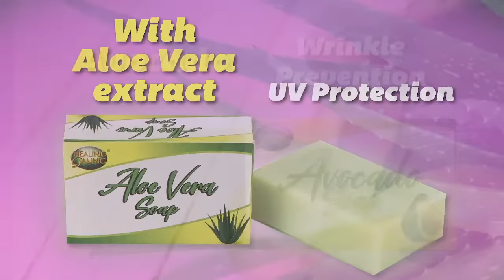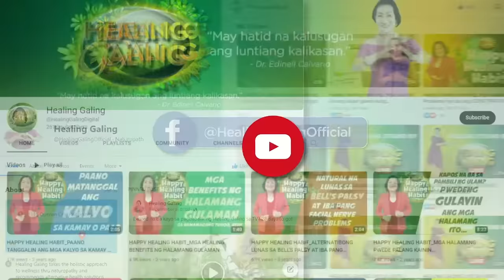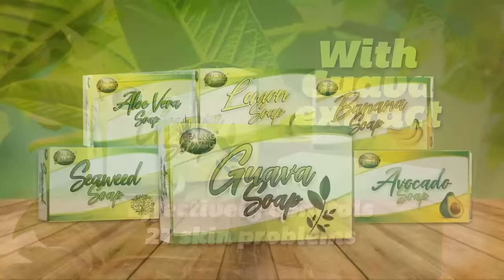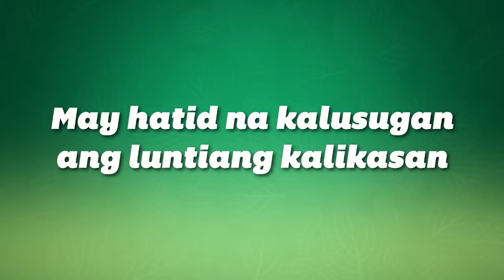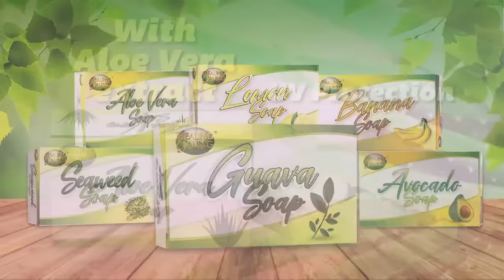Healing Galing Live │ FEBRUARY 10, 2024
Pag alas-nueve na, E-CONSULTA na! Ikonsulta kay Doctor E ang inyong mga Healing Katanungan at maaring sagutin ni Doc E, LIVE sa ating programa ngayong umaga. I-comment lang sa ibaba or i-text ang inyong tanong sa 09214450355. Basta't tuwing Sabado ng umaga, pag alas-nueve na, E-CONSULTA na!